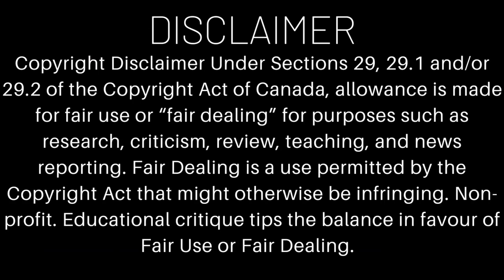Leader of the Freedom Convoy & White Supremacist Pat King Exposed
A compilation of Pat King's videos showing the racist bigot that he is. Also provides insight into how he was organizing and leading the Freedom Convoy. Additionally, he is documented promoting violence against political leaders including the PM.